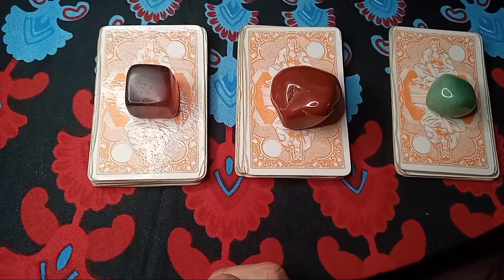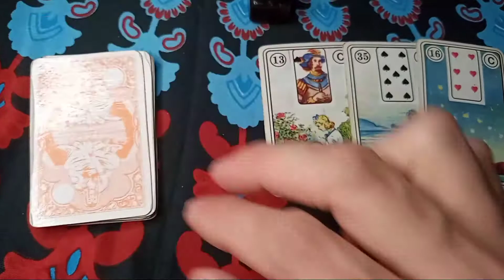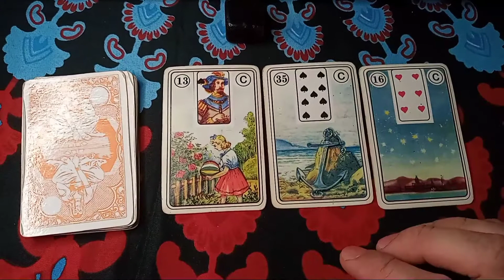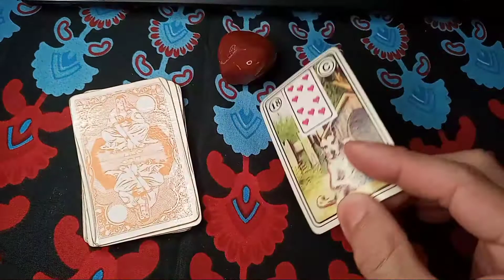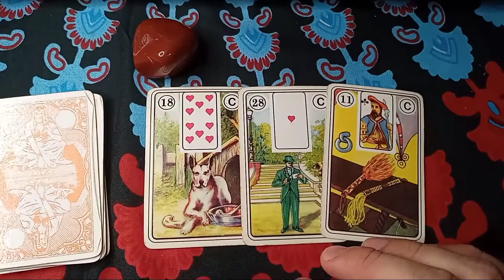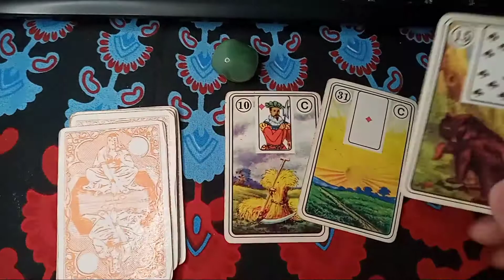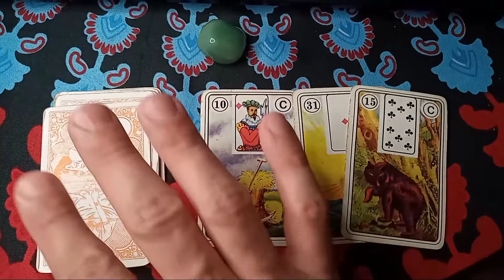💚 Tiragem de Cartas Como será a semana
Veja na leitura de cartas com o Baralho Cigano como será a sua semana. Veja qual a energia da sua semana, no trabalho, saúde e amor no tarot cigano com pombagira Maria Padilha.

Toda semana tem vídeos novos e toda segunda-feira vídeo de tiragem de cartas de Maria Padilha e Baralho Cigano.

tarot, tarot cigano, baralho Cigano, cartomante, tiragem de cartas, leitura de cartas, pombogira, Maria Padilha, pombagira, mensagem da semana, cartomante, cartomancia, tarologia, cartas cigana, cartas padilha, baralho maria padilha, tarot padilha, tarot Maria Padilha.